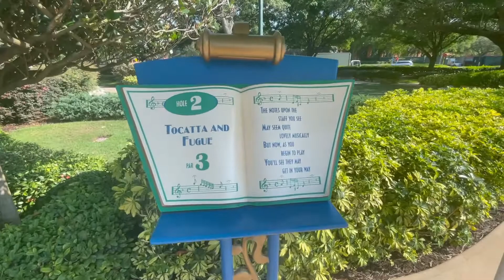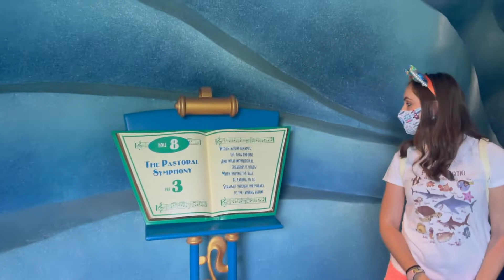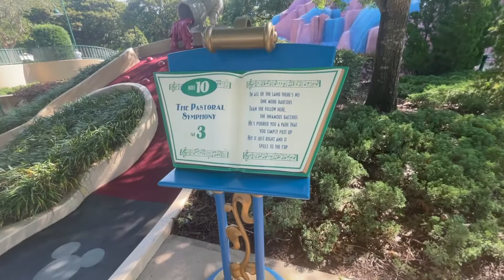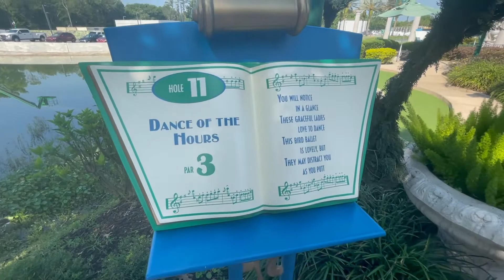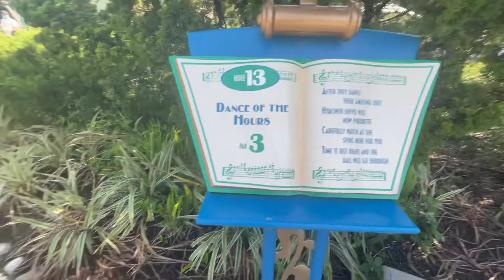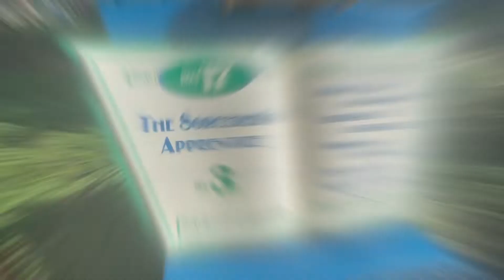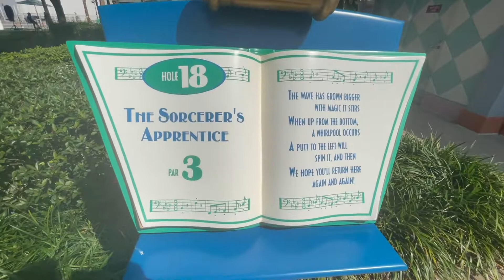DISNEY FANTASIA GARDENS MINI GOLF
In this video Julia and I play Disney's Fantasia gardens mini golf!  They have two different courses and we are playing the "fun" one!